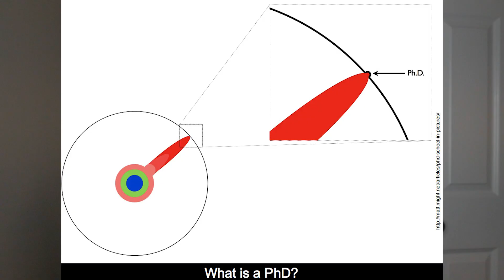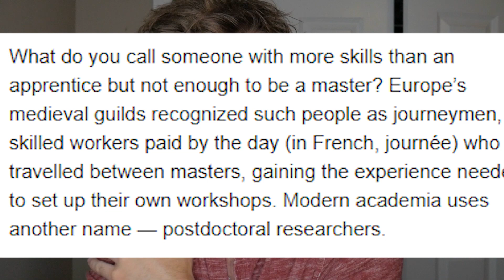Careers In Physics Research Take A While...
Do you have dreams of working at some university doing physics research full time? In this video I talk about how long after getting a bachelors degree it takes to get to that point.